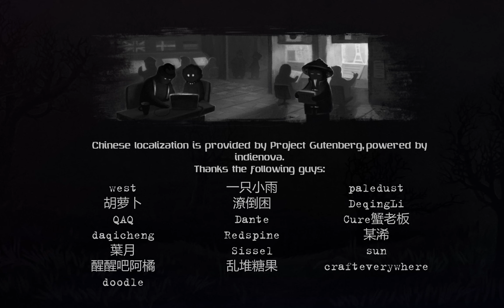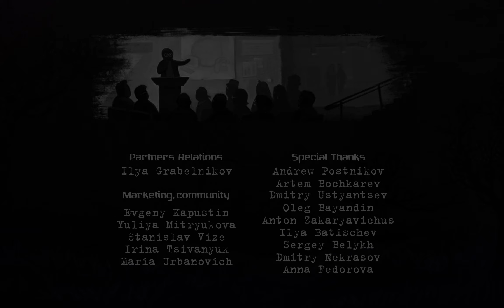Beholder: Blissful Sleep (Part 10)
An apartment manager has to get things in order before getting sent to a mandatory senior citizen death program due to a clerical error.